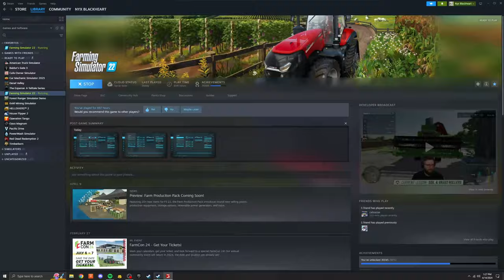Start from $0 on "1 Tree Flat Map" | Episode 2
Getting our first tractor and plowing our first field! Listen to music, relax, and watch Farming Simulator 2022 Gameplay